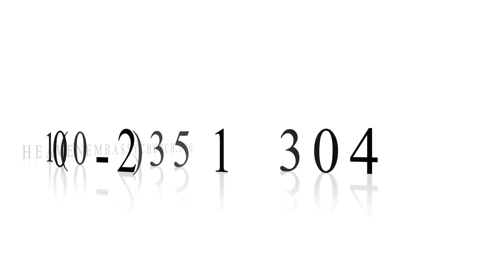Acts of Passion | The 5 Love Languages | The Secret to Love That Lasts | Israel Love